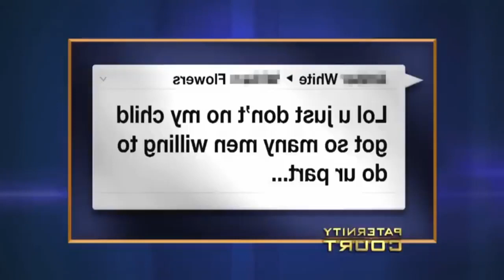The Terrible Cheats In Paternity Court!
Paternity Court is a television court show that focuses on paternity testing to determine the father of a child. The show is hosted by a retired family court judge, who hears cases from plaintiffs seeking to prove paternity and defendants contesting paternity claims. The show typically follows a similar format for each case, with the judge hearing testimony from the parties involved and any relevant witnesses, reviewing any available evidence, and ultimately rendering a decision on paternity. The show often deals with sensitive and emotional issues and aims to provide a forum for individuals to resolve paternity disputes in a respectful and fair manner.